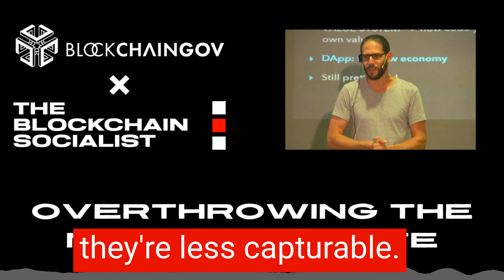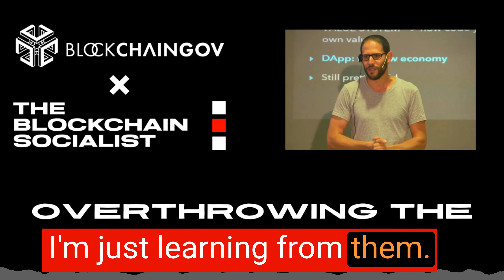There is no choice, collective action must be scaled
This is a highlight from OTNS: Scaling Collective Action for Millions of People